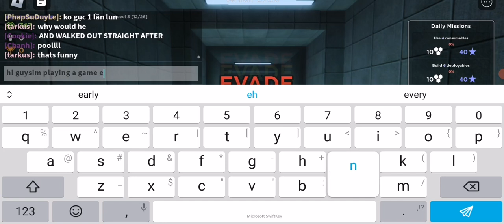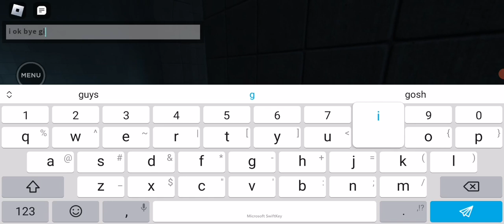i play Evade in roblox 🔥